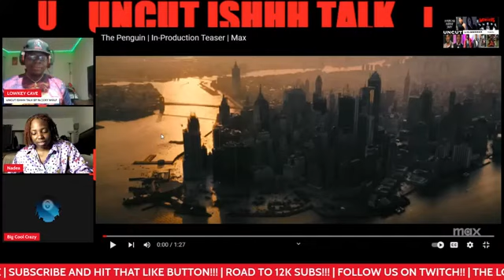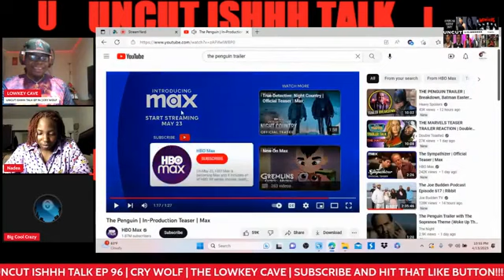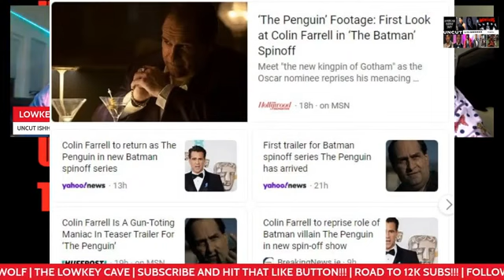The Penguin | Official in production teaser trailer | Batman | DC